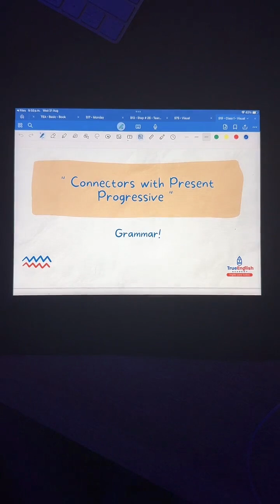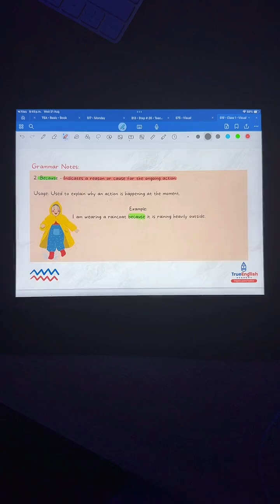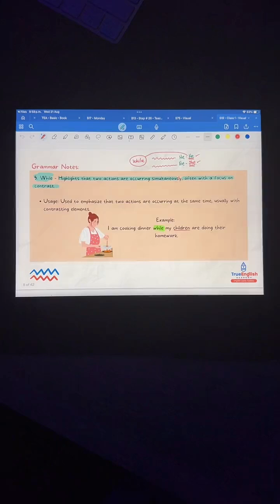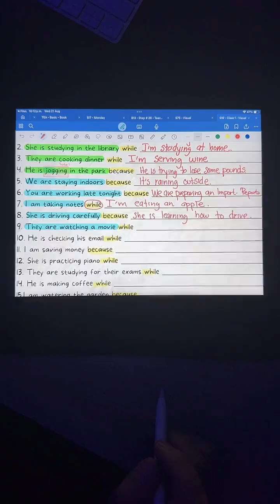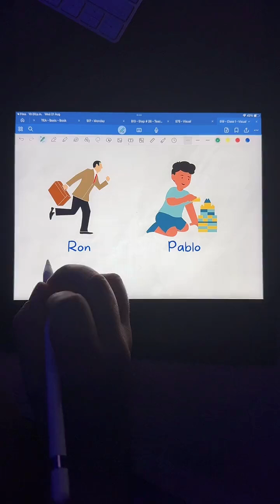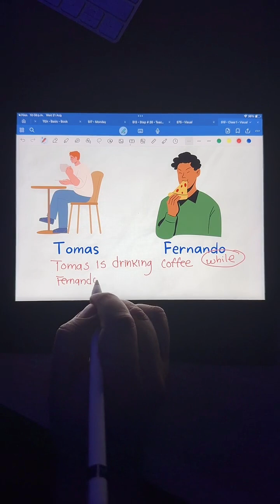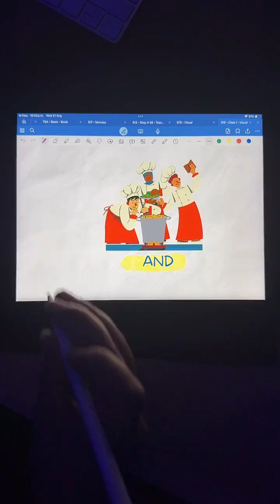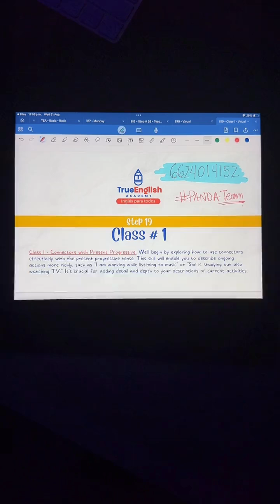Live Tik Tok – Clase 70 – Present Progressive Connectors